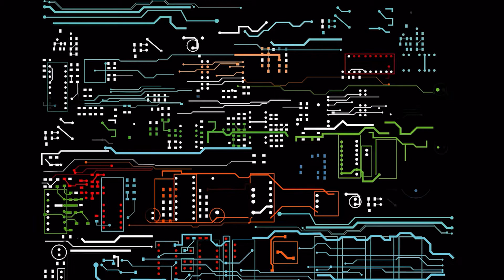Animals might help in predicting earthquakes | Why?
Animals behavior might help in predicting Earthquakes. The stories are widespread, few hours before earthquakes animals behavior changed and they start to agitate. Scientist aren't sure how they sense danger. But animal owners claim odd behavior of animals before a natural disaster.